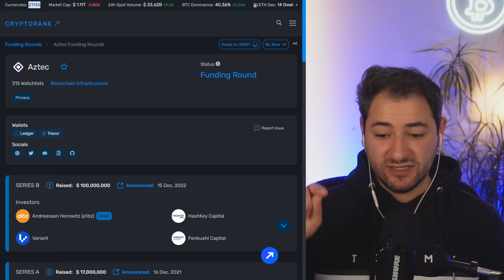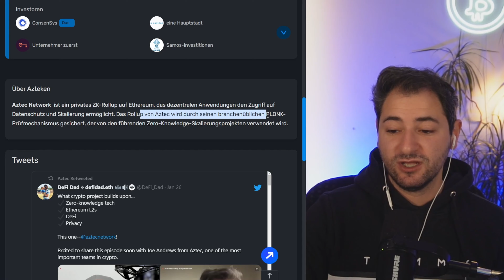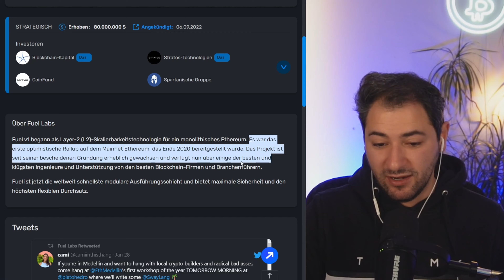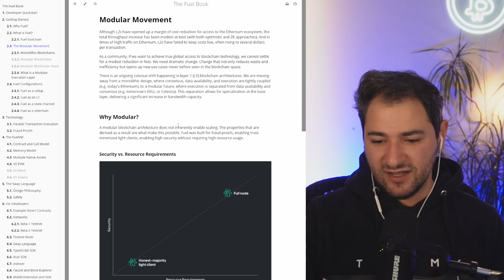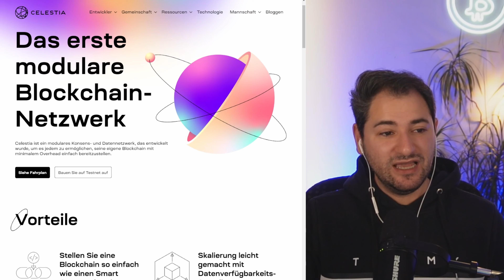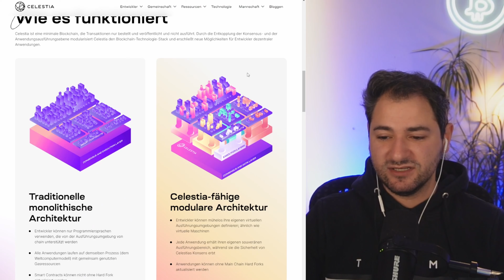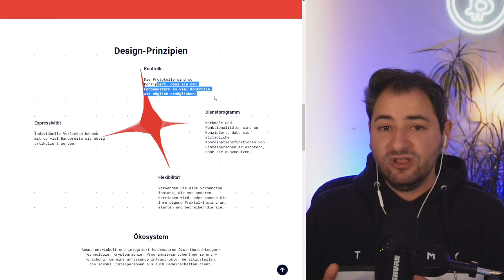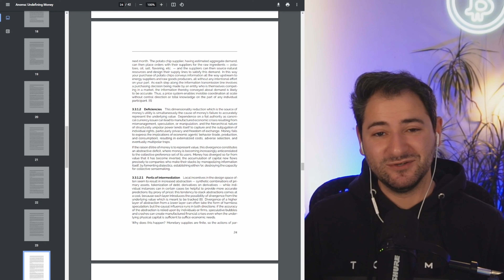Sind DIESE 4 Kryptos Lebensverändernd? | Binance & Coinbase sind dabei! CRYPTO RESEARCH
4 Lebensverändernde Krypto Projekte? | Binance & Coinbase sind dabei! RESEARCH

🍬 MEHR CONTENT?

🕐Timestamp